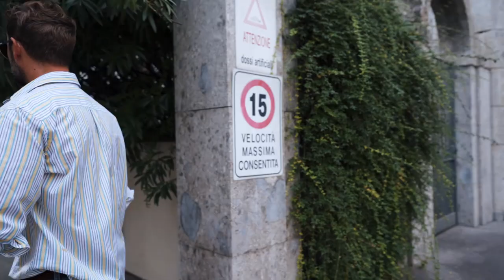MILAN FASHION WEEK S/S 21 - BVLGARI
A day in Milan during MFW
Go hand in hand with Blanca Padilla as she embraces every element of Bvlgari’s sublime Serpenti S/S 21 launch. Follow her journey, from wandering in Milan's streets to exploring the collection at the invite-only showroom on Via Monte Napoleone, all before returning to the BulgariHotelMilan for an exclusive dinner in honour of Bvlgari’s infamous serpent.